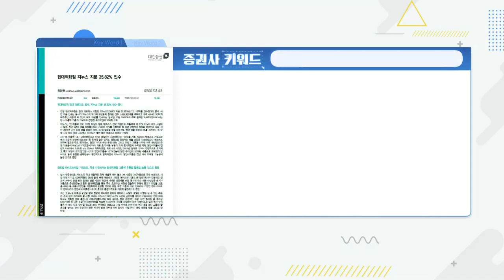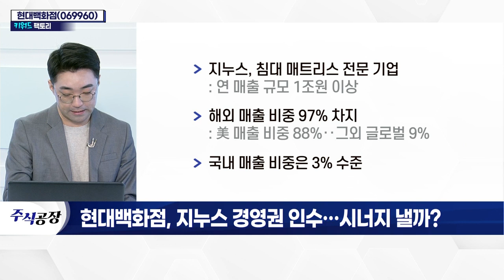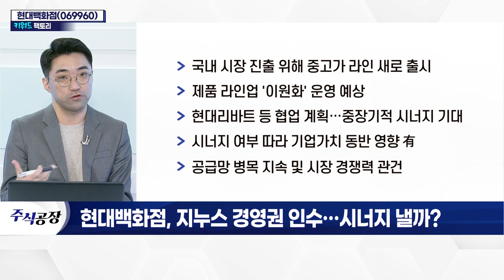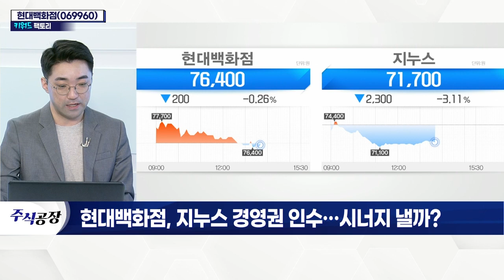현대백화점(069960)... 지누스 경영권 인수… 시너지 낼까?_키워드 팩토리 (20220323)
- 가구·매트리스 기업 '지누스' 인수
- 지분 35.8% 확보… 8,947억 규모
- 시총 대비 100% 경영권 프리미엄
- 인도네시아 제3공장 위한 발행신주 포함
- 지누스, 침대 매트리스 전문 기업
- 해외 매출 비중 97% 차지
- 국내 매출 비중은 3% 수준
- 국내 시장 진출 위해 중고가 라인 새로 출시
- 제품 라인업 '이원화' 운영 예상
- 현대리바트 등 협업 계획… 중장기적 시너지 기대
- 시너지 여부 따라 기업가치 동반 영향 有
- 공급망 병목 지속 및 시장 경쟁력 관건